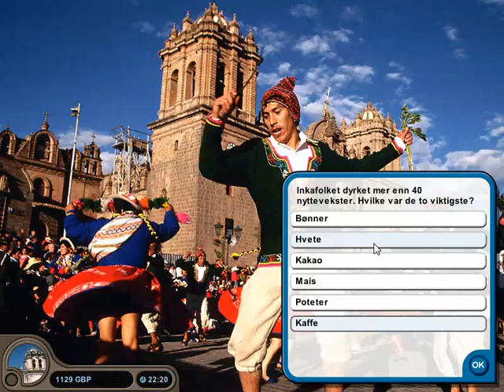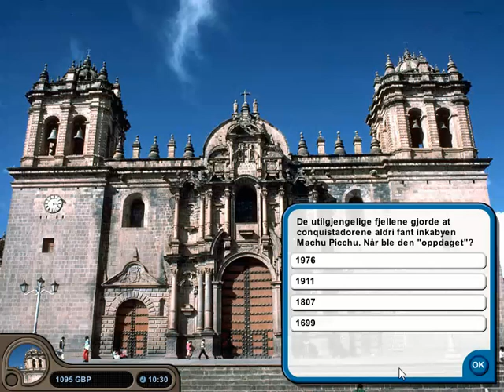La oss spille Backpacker Del 10